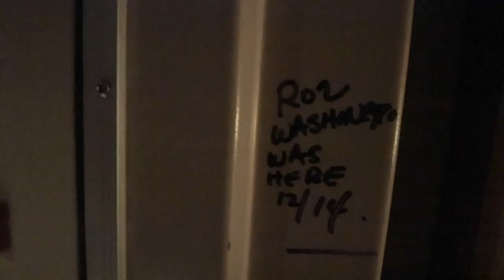the vlog is BACK!